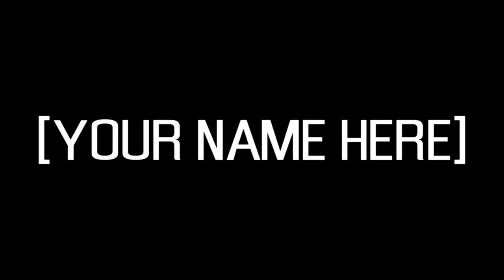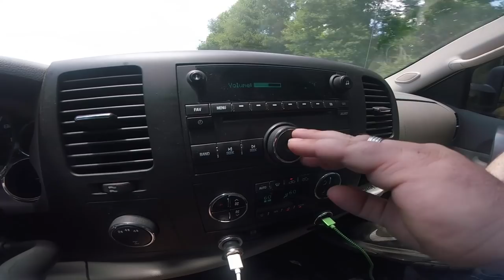LIGHTS AND FIGHTS (Vlog Attempt #5)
Good times with good peeps.  FPV FRANS 4 LYFE GURRRRRLLLLL

BQE.io for all of your mulitcopter needs.

UFDA CREW

DONT SUCK!